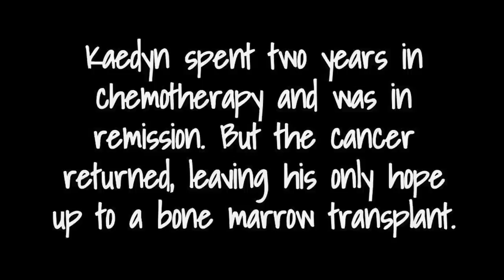A Superhero and a Student Athlete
Kaedyn Ballew is a 4-year-old boy living in Ocala, Florida. He loves riding his toy tractor, licking the chocolate icing off of doughnuts and chasing his Popeyes Chicken with blueberry coffee from Dunkin' Donuts. He's no different from many other kids his age, except his best friend is the forward for the Florida Gators. This is a story of a superhero and a student athlete.